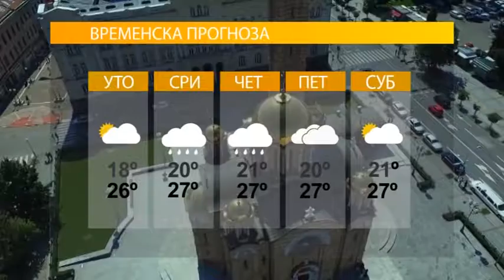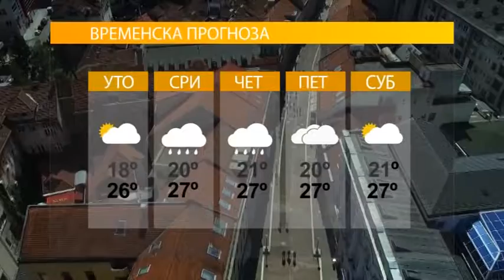Vrijeme: Sutra nestabilno uz kišu i pljuskove 22. 05. 2018.